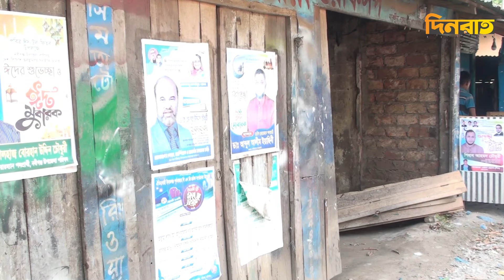সাংবাদিকের বাড়ি ঘরে ভাঙচুর । Dinrat News । Habiganj News